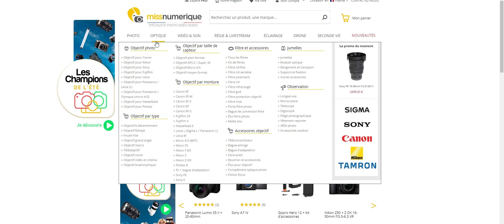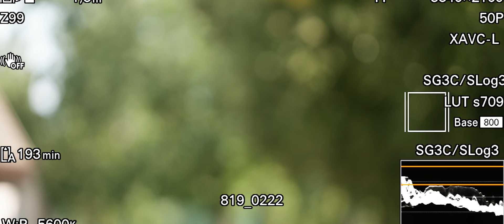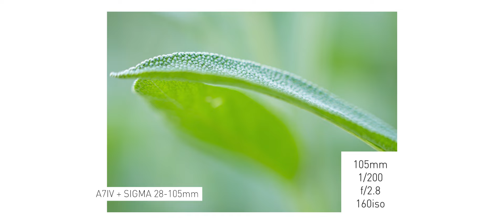SIGMA 28-105mm f/2.8 : Le zoom parfait pour les vidéastes et les photographes ?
Sigma vient de compléter sa gamme Art avec un 28-105mm f/2.8 DG DN, un objectif à destination des professionnels qui pourrait bien être un nouveau best seller de la marque japonaise.

Au vue de son poids c’est plutôt une optique pour les professionnels qui viendra parfaitement compléter des grosses configuration avec une FX6 ou une FX3 par exemple. Elle peut aussi être très intéressante pour les photographes qui ne veulent pas se balader avec plusieurs focales fixes dans leur sac sur des évènements.

📸 Le Sigma 28-105mm f/2.8 DG DN est disponible chez Miss Numerique

✅ Chapitres :
00:00:00 Intro
00:00:25 Ergonomie
00:01:20 Présentation de Miss Numerique
00:01:55 Test Terrain
00:05:09 Vidéo
00:05:42 Pour qui ? Pour quelles utilisations ?
00:06:25 Comparaison
00:06:50 Conclusion